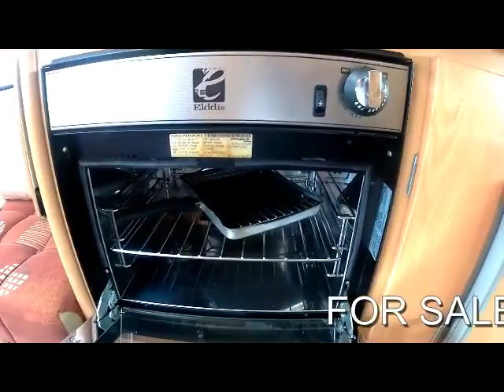FOR SALE 2009 ELDDIS AUTOQUEST 120 MOTORHOME 2.2 DIESEL 120 BHP 5 SPEED MANUAL GEARBOX 2 BERTH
FANTASTIC 2 BERTH MOTORHOME WITH REAR LOUNGE, VERY LOW MILEAGE AND GREAT SERVICE HISTORY, SERVICED AT: 5K, 6K, 10K, 11K, 12K AND 19K, THIS MOTORHOME COMES WITH AWNING, REVERSE PARKING CAMERA, ALLOYS WHEELS, ELECTRIC WINDOWS AND MIRRORS, REAR LOUNGE WHICH CAN BE CONVERTED INTO A LARGE DOUBLE BED, WASHROOM , KITCHEN IS FITTED WITH 3 GAS HOBS, SEPARATE OVEN/GRILL, FRIDGE / FREEZER, FLY-SCREEN, L-5.78 METRE, W-2.2 METRE, H-2.77 METRE, 3000 KG GROSS WEIGHT,                4FRONT MOTORHOMES WEST SUSSEX RH17 5JS 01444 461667 PX FINANCE WELCOME.